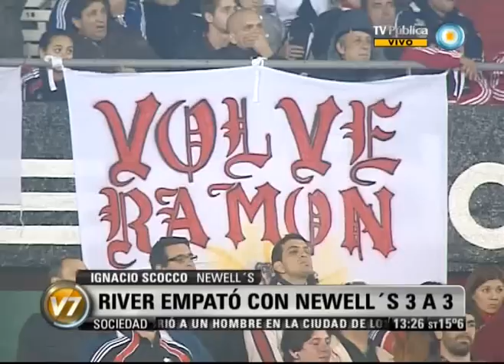Visión Siete: Torneo Inicial: Los goles de la sexta fecha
Columna Deportiva de Maximiliano Staiman. River empató 3 a 3 con Newell's en el Monumental. Trezeguet, Mora y Rogelio Funes Mori anotaron para el local, mientras que Pérez y Scocco, éste dos veces, lo hicieron para la visita. Boca Juniors igualó 1 a 1 frente a Argentinos Juniors, como visitante, y quedó como único puntero del Torneo Inicial de fútbol de primera división, cuando se llevan jugadas seis fechas. Emitido por Visión Siete, noticiero de la TV Pública argentina, el lunes 10 de septiembre de 2012.